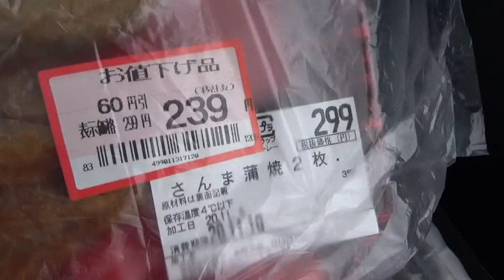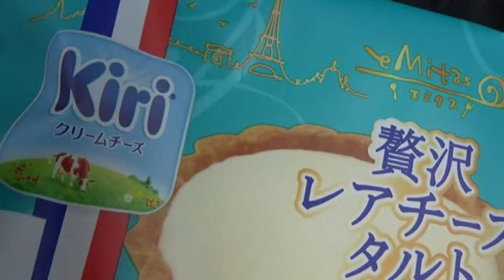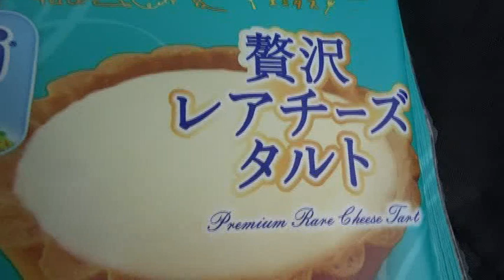いつもの西友お買い物